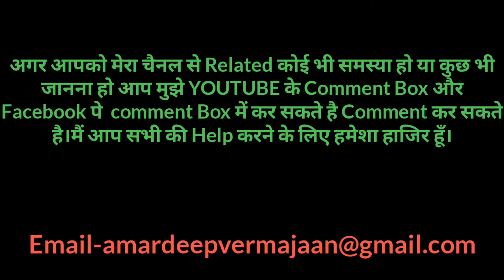Channel intro Video : 1st videos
On this channel, I bring you guys reviews on all the latest and greatest phones, Mobile & PC, Tips & Tutorials.
1-BUY PENDRIVE OFFER
(SanDisk Cruzer Blade 32GB USB Flash Drive)
2- Himalaya Herbals Baby Lotion (400ml)(LOW PRICE OFFER)
3-ANTIVIRUS(McAfee Anti-Virus Plus - 1 PC, 1 Year)
4-OnePlus 3T (Gunmetal, 6GB+64GB)